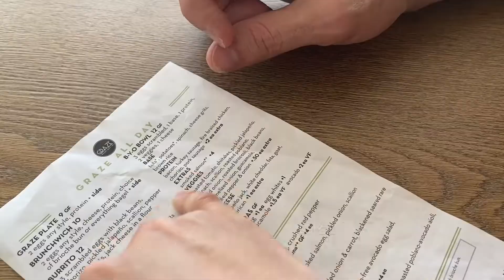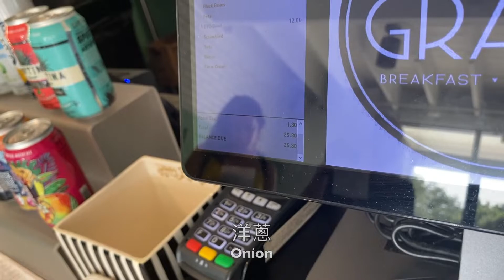開箱道地佛州美式早午餐 Unboxing Healthy brunch bowl in FL Tampa | GRAZE | 最愛TATER TOTS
I am Katie from Taiwan. We just moved to Tampa !
So it’s an unboxing Channel for a life in Florida !
And also my  baby life in here.

Stetson is half Taiwanese half American ,
so it will be a new adventure for us to move here.
Hope you would like our video.

歡迎來到我的頻道^^喜歡我的影片記得讚👍
分享share和訂閱SUBSCRIBE我的頻道喔！

頻道主要分享開箱美國的生活，育兒生活

★關於我
我是Katie，目前是兼職媽媽，偶爾會打工，目前跟老公小屁孩，住在佛州Tampa
目前還在適應美國的環境中...

韓國水餃開箱試吃| 在美國第一次買韓國水餃，好吃!必買啊!Korean Dumpling in USA

開箱美國韓國超市都賣什麼? 開箱三星手機｜開箱試吃美國道地的韓國泡菜| Korean supermarket in FL |what do they sale in Asian Supermarket

美國佛州水族館初體驗|First time to see The Florida Aquarium in Tampa | 2022 May